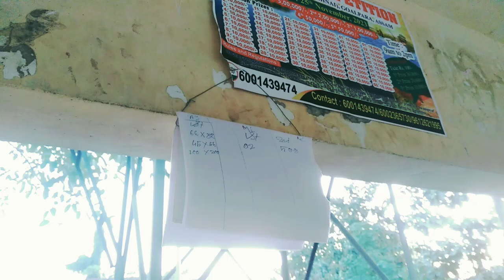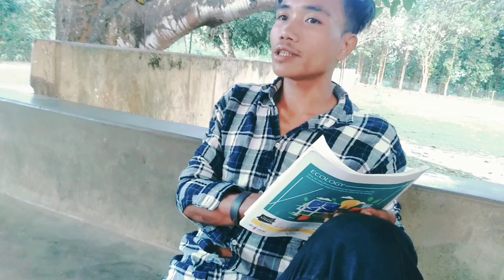Pamong teer padot ep. 3 ||garo moral video